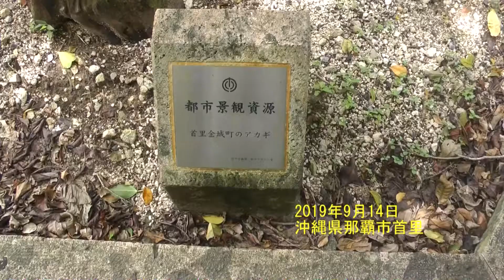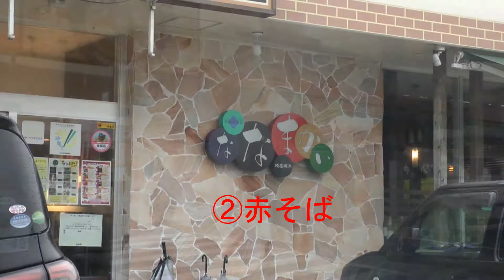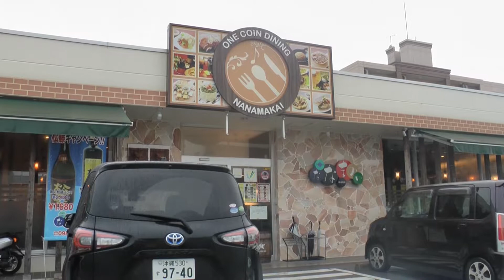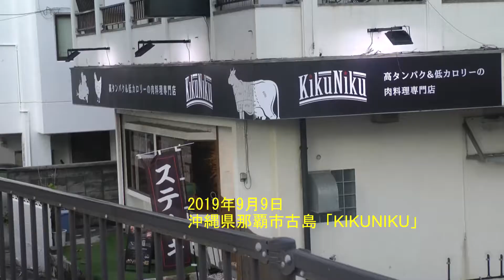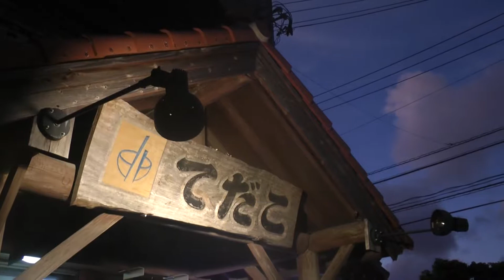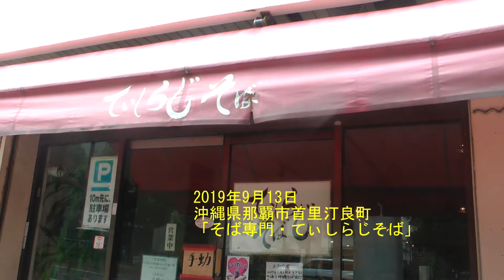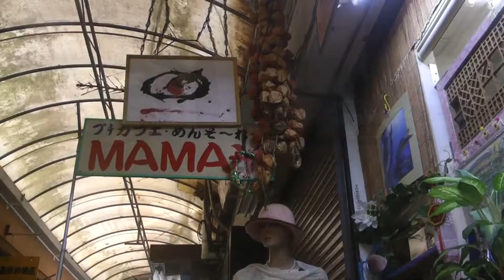續・俺はガチマヤー①～⑨